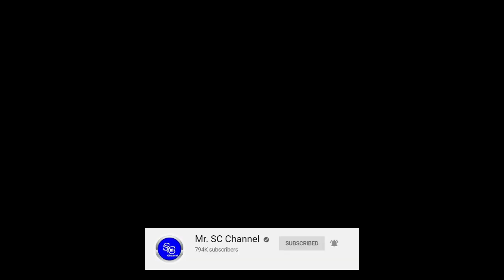នេះបានហៅស្នេហ៍ពិត! Big Sarut និងប្រពន្ធ ទោះខុសមាឌគ្នាបន្តិចមែន ប៉ុន្តែស្រលាញ់គ្នាចាក់ទឹកមិនលេច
+++សូមបងប្អូនបន្តការគាំទ្រឆានែលខ្ញុំបាទអោយបាន1M ផងបងប្អូន+++